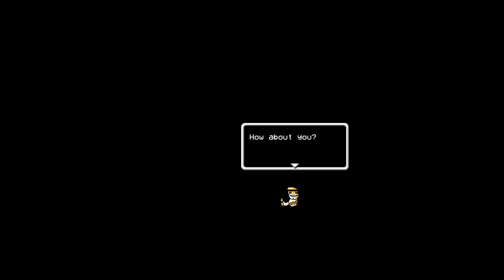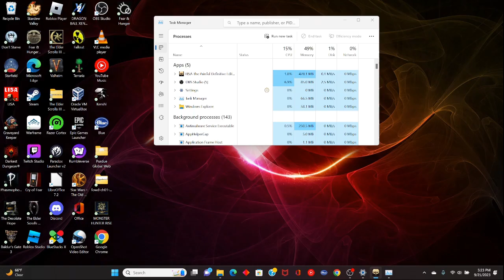I Called Chris Hansen While Playing LISA: The Painful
LISA: The Painful is one of the funniest games that I have ever played. Between Don't Starve, Funger, and Lisa, indie games have had me hooked.